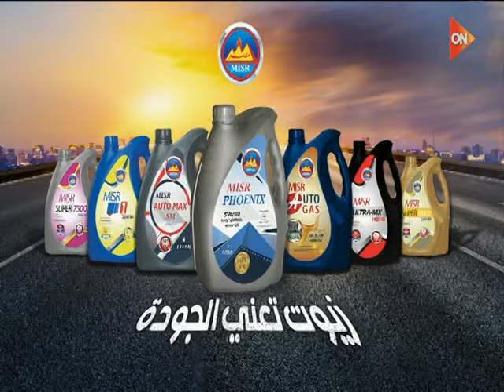Madfa3 Ramadan On